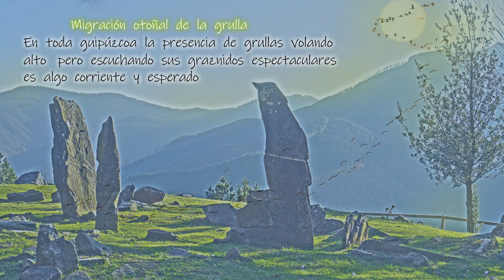Cromlechs de Mulisko Gaina. Monte Oindi. Macizo Adarra/Mandoegi.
El cementerio prehistórico de Mulisko Gaina es un complejo yacimiento arqueológico del norte de España, sito en la provincia de Guipúzcoa, dentro de la Comunidad Autónoma Vasca.
Se encuentra en la vertiente suroriental del monte Onyi sobre un rellano llamado "Cementerio Viejo" o "Kanposantu Zaharra" en euskera. El mojón que separa las localidades de Urnieta y Hernani está a doscientos metros del complejo prehistórico, si bien se sitúa en el término municipal de Urnieta.
Es un conjunto de cuatro cromlechs, una cista doble, un monolito y dos estructuras menos definidas.

Menhires altos en Mulisko Gaina
El crómlech más grande tiene 5,60 metros de diámetro con 31 testigos destacando uno con metro y medio de altura. El crómlech que le sigue tiene 4,80 metros de diámetro y 18 testigos destacando dos, uno de 1,40 metros y otro de 1,45 metros. El tercer cromlech tiene 3 metros de diámetro con 12 testigos destacando uno de 1,75 metros de altura. Del cuarto crómlech sólo se conservan tres testigos de menor tamaño.
La cista es doble. Está compuesta por dos losas de 1,30 x 0,60 m y 1,20 x 0,54 m respectivamente.
Una gran losa de 1,80 x 0,75 x 0,20 m cierra el conjunto por el norte.
Un conjunto de 7 testigos de los cuales sólo uno está de pié forman un círculo de un metro de diámetro.
Una laja de 1, 18 m de longitud destaca en un montón de piedras.
El monolito se halla fuera de cualquier crómlech y tiene una altura de 1.52 metros, si bien se ocultan los 0,40 metros que esconde bajo tierra.
Corresponde a la Edad de Hierro. Parece ser que su parte más antígua es de hace unos 2600 años.
Fue descubierto por J.M Hernández en 1956 y lo primero que halló fue el testigo más alto del crómlech más grande. Entre 1976 y 1978 L. Millán y L. del Barrio siguieron descuriendo más estructuras. Finalmente, Xabier Peñalver lo excavó entre 1983 y 1985 para reconstruirlo después*
Se compone de areniscas y suelos del terreno, haiendo material pizarroso y ferruginoso.
Se han encontrado numerosas piezas como 4 raspadores un buril, un raspador o muchos fragmentos de carbón vegetal.

Walking with the Ascestors. Adrian von Ziegler.